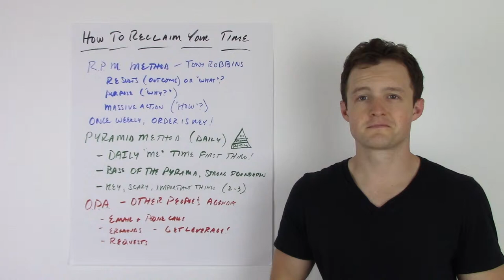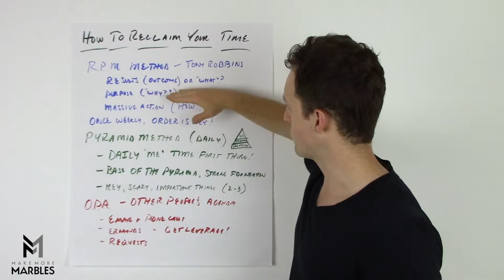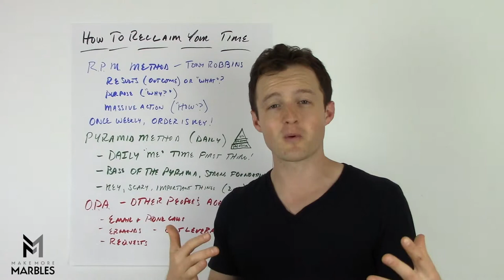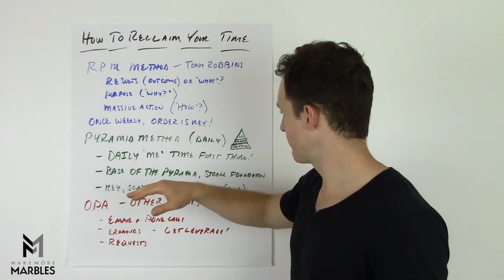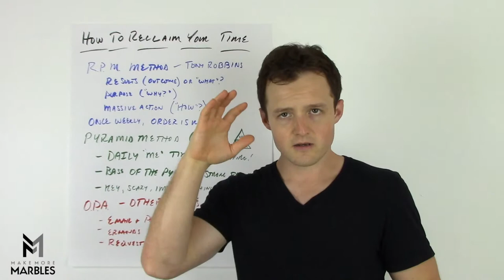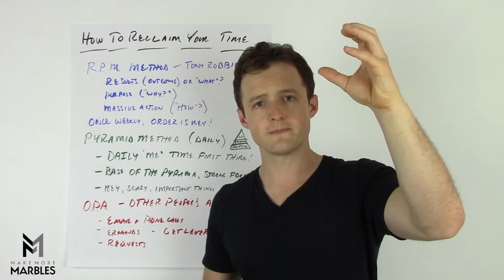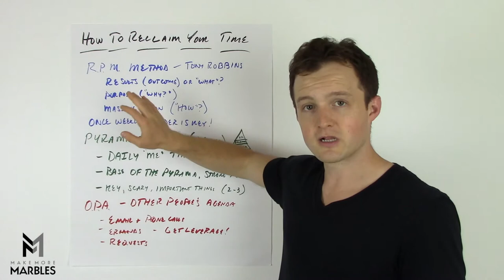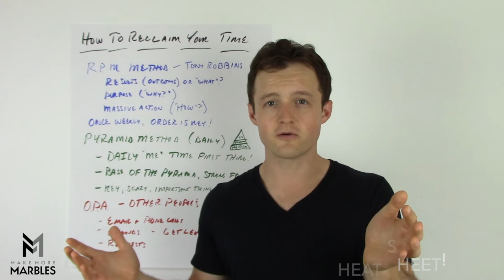Productivity Hacks | How To Reclaim Your Time and Make More Money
This video quickly outlines everything you need to know to boost productivity, increase motivation, reclaim your time and make more money.

As always you can see the notes, bonuses, links, comments, and more at the